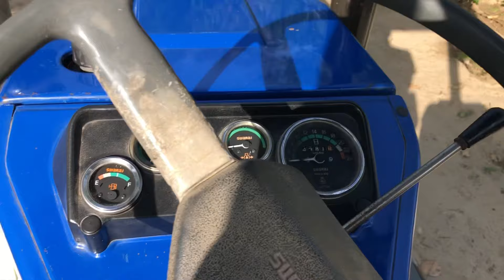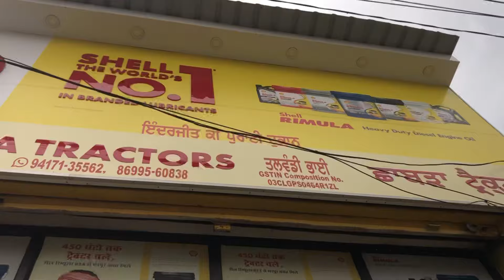Ajj krata tractor 🚜 / da kam sara /